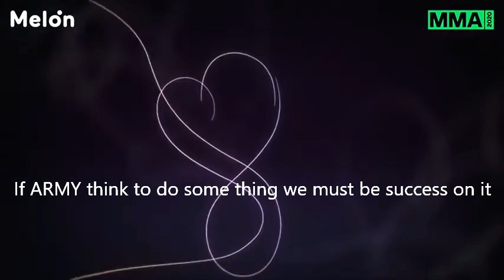LET'S MAKE NO MORE DREAM TO 1 B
I make this video for making bts first debut song become 1 billion